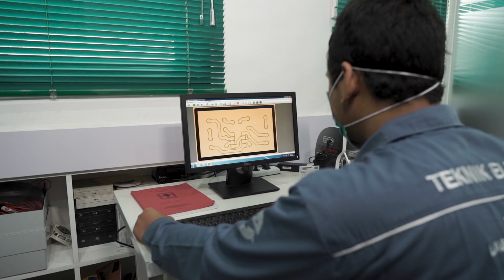Desain PCB tuh gimana sih?? Kalian bakal pelajarin ini di Teknik Elektro UII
Haai Electrizen, kalian suka oprek barang-barang elektronik??
Trus kalian nemu PCB dan penasaran gimana cara bikinnya?

Niih di Lab Elektronika, kita belajar gimana cara desain sekaligus cetak PCB.
Belajarnya gampang dan alatnya dah canggih.. nilai plusnya lagi Lab-nya tuh superr keren dan nyaman.. bikin betah betah belajar dehh..

Kalian tertarik? Yukk aku ajarin, sampai ketemu di Lab Elektronika yaa...